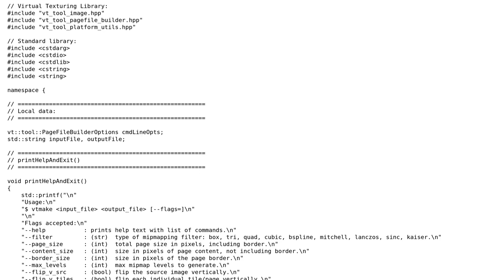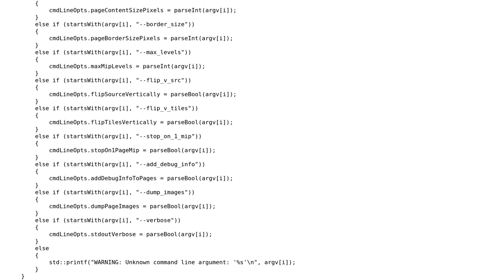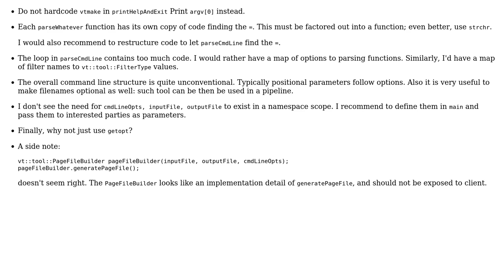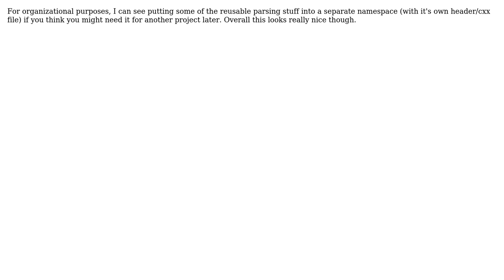Code Review: Small command-line helper tool (3 Solutions!!)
Code Review: Small command-line helper tool

With thanks & praise to God, and with thanks to the many people who have made this project possible! | Content (except music & images) licensed under CC BY-SA | Music | Images & others | With thanks to user vnp user Martin York user joe63074 user Jamal user glampert and the Stack Exchange Network Trademarks are property of their respective owners. You are responsible for your own actions.